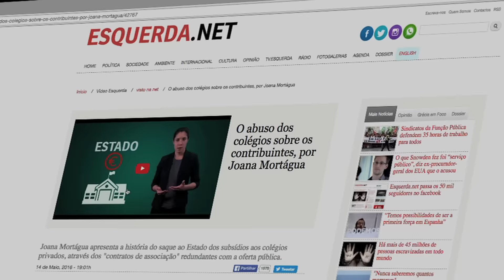Tempo de antena do Bloco: Fechar Almaraz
A central nuclear de Almaraz, a 100 kms da fronteira, ultrapassou em 2010 o seu prazo de validade. Dos dois lados da fronteira, partidos e associações ambientalistas estarão a 11 de junho em Cáceres na manifestação "Fechar Almaraz".